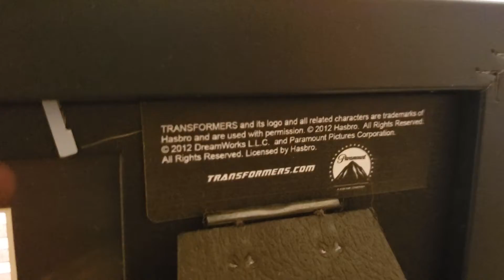PELÍCULA DO FILME TRANSFORMERS ORIGINAL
Comprado nos Estúdios da Universal em Orlando. Película original do Transformers, usada para gravar o filme.